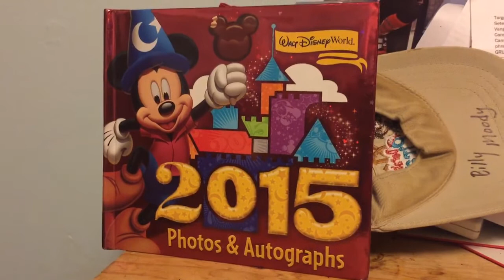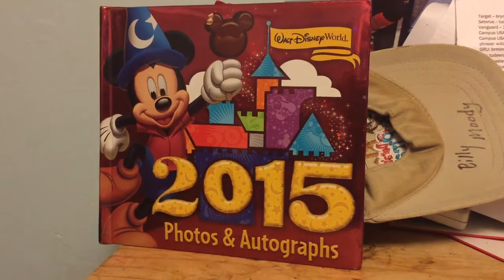Walt Disney World 2018 announcement